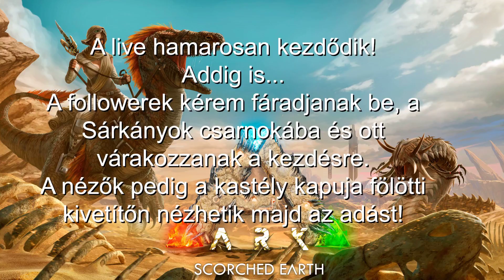League of Legends - ARK fájlokat ellenőrzök...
Ha kérdésetek van, tegyétek fel nyugodtan, ha tudok válaszolok.